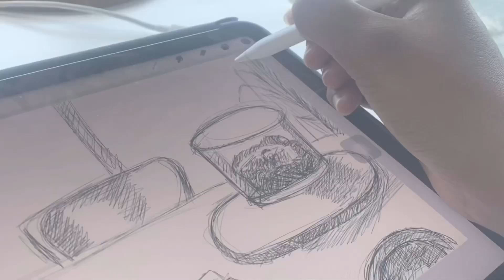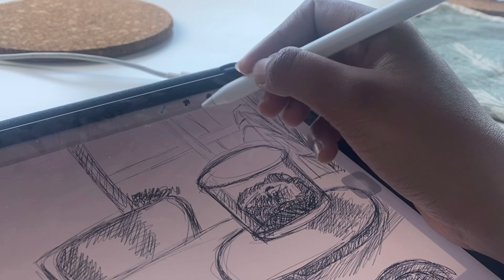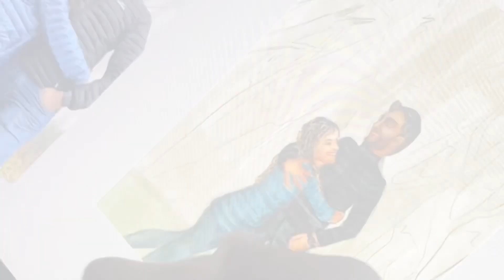A creative day of my life/ trip to Mt Donna Buang / Art diary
Hello,
Join with me to see my daily routine.